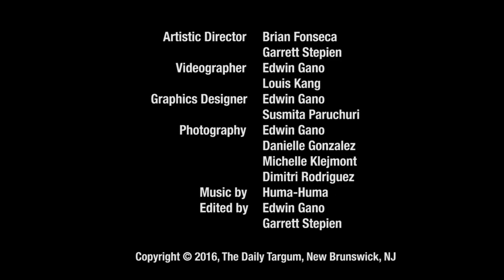Big 10 Men's Basketball Tourney Preview: Rutgers vs Nebraska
Garrett Stepien and Brian Fonseca preview the first round of the Big Ten Men's Basketball Tournament here at Indianapolis, Indiana.

Edited by: Edwin Gano and Dimitri Rodriguez